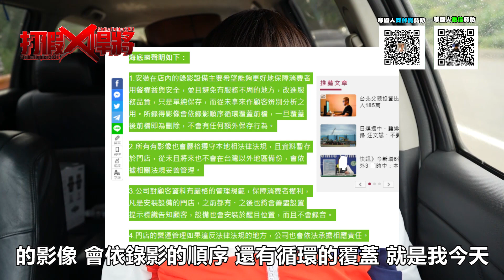台灣全面禁止大陸招聘訊息!違者要罰巨款!綠營怕甚麼?不是難波萬?｜寒國人